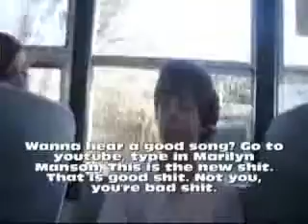The chronicals of Ian: Pakistani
A fifteen year old boy questions life and discusses topics of general interests.                         In this episode, Ian shows us his pakistani skills.